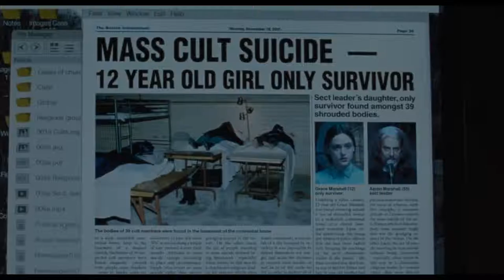THE LODGE trailer (2019) | PLANET DARK